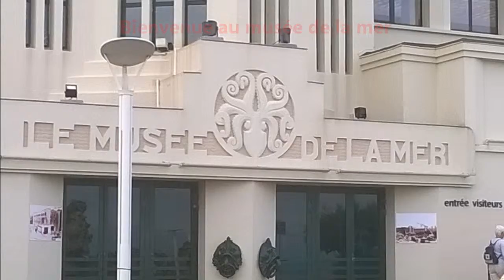Musée de la mer à Biarritz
Pour une visite rapide d'un des plus beau aquarium de la cote Basque